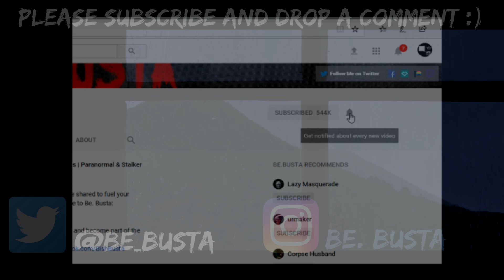Scary Stories | True Scary Stories | Reddit Let's Not Meet and Others